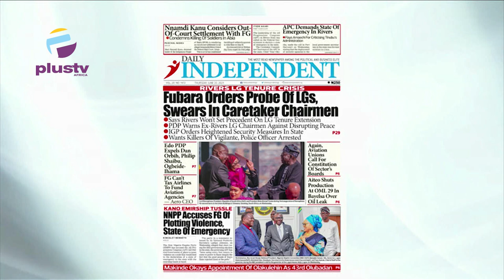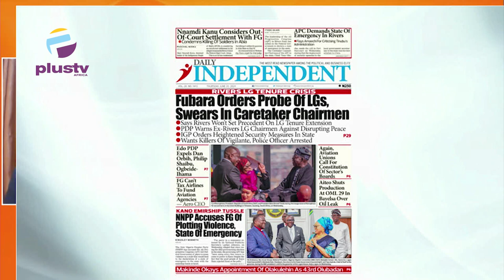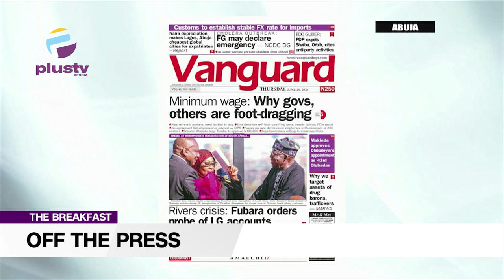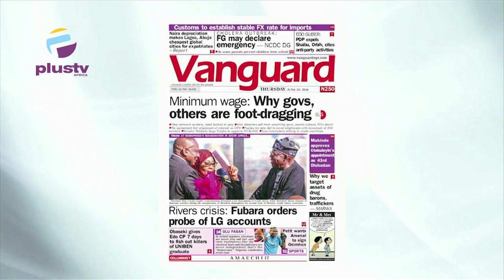Rivers Tenure Crisis: Fubara Orders Probe Of LGs, Swears In Caretaker Chairmen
Nick Agule (Public Affairs Analyst)
Joined Nyamgul Agaji and Rume Paulson to review the biggest stories in the Newspapers today. Join us on weekdays at 7:15am on offthepress, as we discuss the biggest headlines in newspapers today.